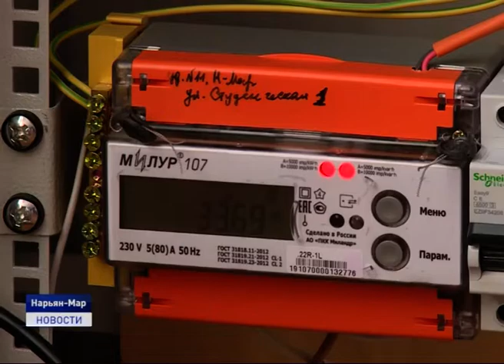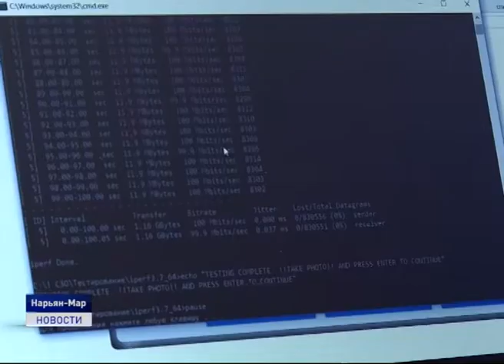ПЕРВЫЙ ЭТАП БЛИЗОК К ЗАВЕРШЕНИЮ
31 октября завершается первый этап подключения социальных учреждений ненецкого округа к высокоскоростному интернету. Доступ к этой услуге получат 27 социальных объектов на территории Нарьян-Мара, поселка Искателей и учреждений расположеных в селах вверх и вниз по Печоре. Сегодня доступ к высокоскоростному интернету получил Ненецкий аграрно-экономический техникум имени Волкова. Специальная комиссия провела необходимые тесты. Скорость на выходе составляет 100 МБ в секунду.